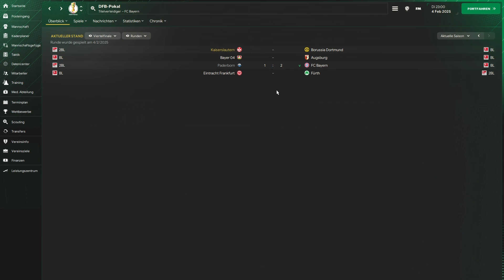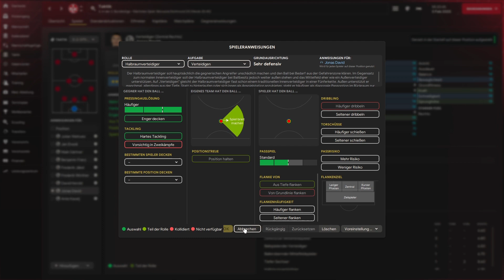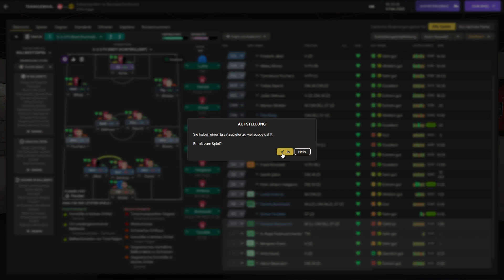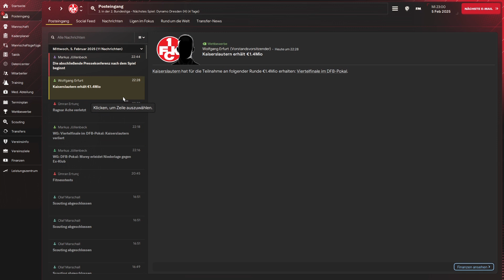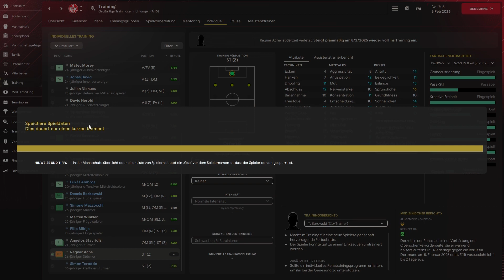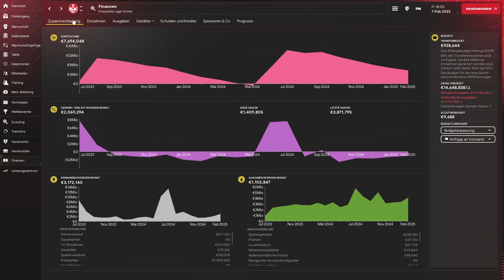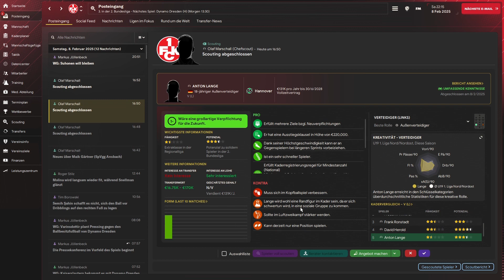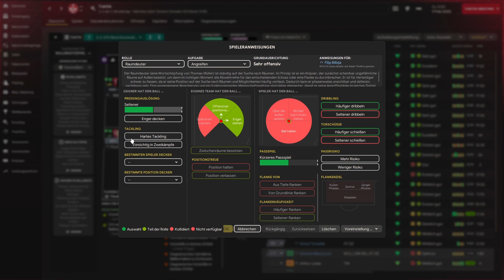FM 24 - Saison 2 - DFB Pokal, Viertelfinale - 1. FC Kaiserslautern vs Borussia Dortmund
DFB Pokal Viertelfinale steht an, wir empfangen Borussia Dortmund, können wir überraschen und uns fürs Halbfinale qualifizieren?

You'll never play Alone - Join the Force - Join us!

Bis zu 70 % auf Games!